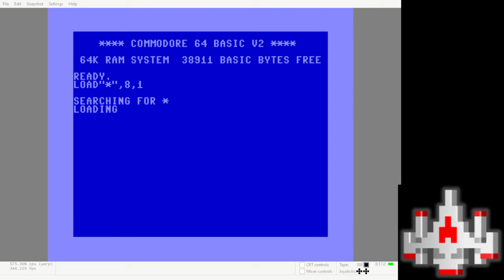Mario Bros. - Atarisoft Version - Commodore 64 EMU - 78,740 points